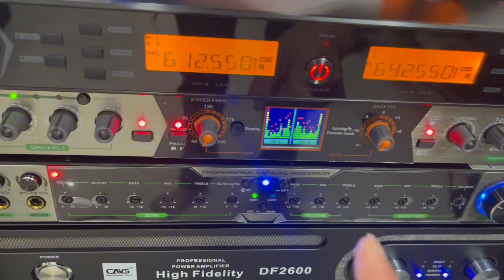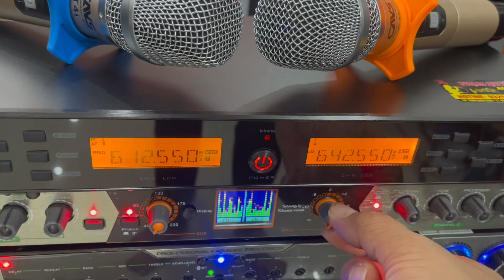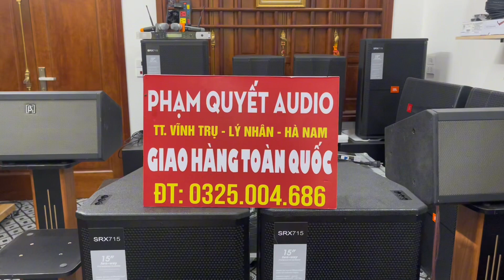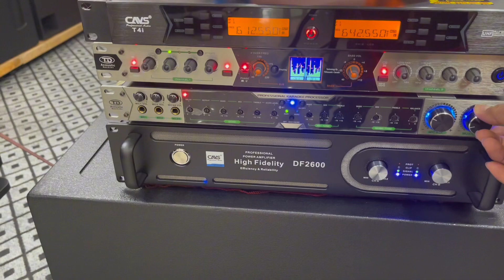Rung nhà combo CAVS + Loan full P12, Micro T4i chỉ 24’9tr LH 0325004686 zalo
🎤🎤 CẤU HÌNH KARAOKE  Bass  ĐÁNH RUNG NHÀ

🎤🎤   SUB ĐIỆN HẦM JBL BASS 40
🎤🎤 CẶP LOA FULL CAVS P12 Chínhs Hãng

🎹🎹 ĐẨY CAVS DF2600 CHÍNH HÃNG 2kênh
🎤🎤 VANG cơ TD - T6 Limit
🎼🎼 Nâng Tiếng TD chính hãng T9
🎼🎼 Mic Ko dây  CAVS T4i chính hãng
🎼🎼 ĐÔI CHÂN KỆ GỖ LOA CAO CẤP

 💕💕💕 GIÁ CHỈ 24’9tr

HỖ TRỢ GIAO HÀNG TẬN NHÀ ( lắp đặt tận nhà bán kính 100km

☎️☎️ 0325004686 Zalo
Tt VĨNH TRỤ LÝ NHÂN- HÀ NAM